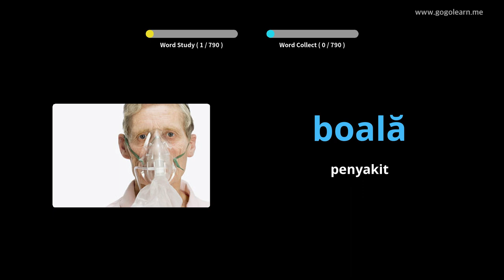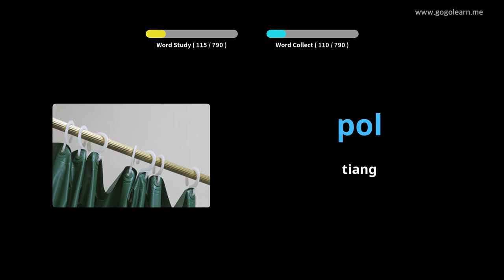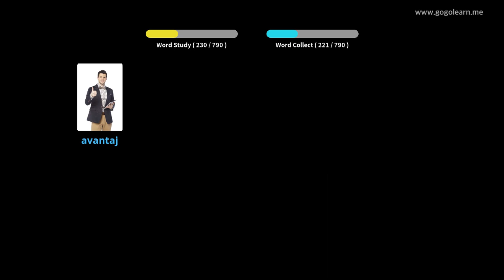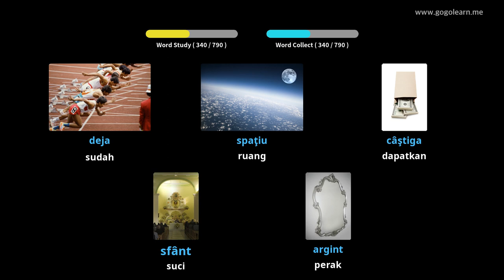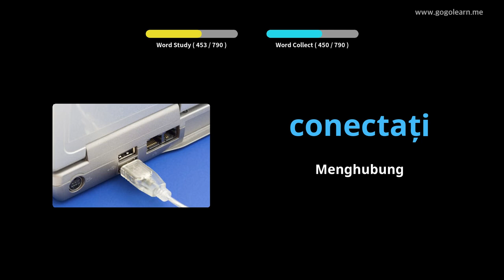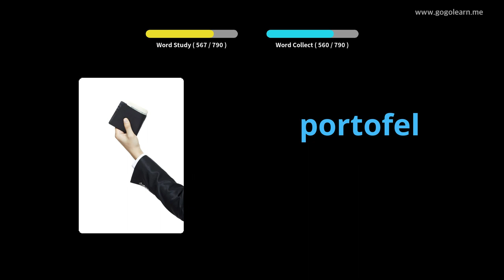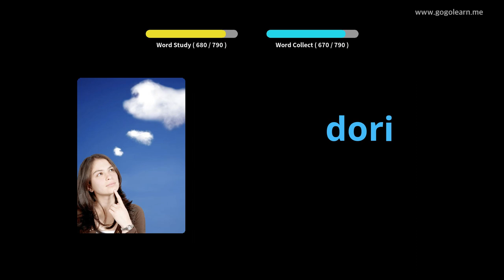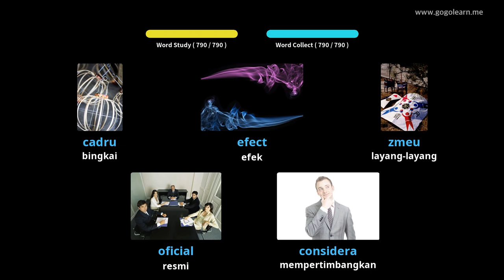Mendengarkan Kosakata Bahasa Romania Saat Tidur | Golearn